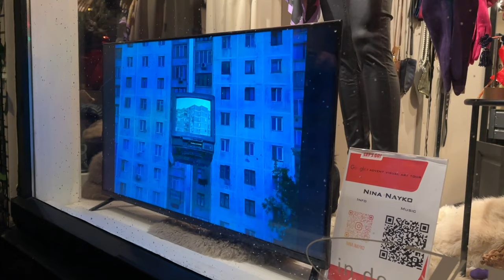Aftellen: The Advent Visual Art Tour Middelburg is halverwege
Wie van jullie heeft thuis een adventskalender? We vragen ons opeens af hoe populair die traditie nog is in Zeeland of Nederland? Waarom? Omdat we zojuist lezen dat er alleen al in Duitsland zo'n 80 miljoen per jaar worden gemaakt. Dat gaat nogal!

We kunnen ons niet herinneren zelf ooit een adventskalender gehad te hebben, maar nu, met de Advent Visual Art Tour van Middelburg Winterstad, beginnen we het fenomeen steeds meer te waarderen. Regina Reinders en Remco Texer, de Middelburgers achter het project, zeiden het al bij de lancering: de adventstour moet vooral verrassen. Nou, dat doet 'ie zeker!

Neem nu gisteren: om 17.00 werd bij In de ZIJstraat geproost op de opening van het twaalfde luikje. Onze eigentijdse adventskalender is nu namelijk halverwege. Het filmpje dat je bij Marion kunt bekijken, in haar etalage in de Nieuwstraat is van de hand van de jonge fotograaf Nina Nayko, uit Tbilisi in Georgië.

Het is niet vreemd als haar naam je niets zegt, maar deze dame heeft bijna 600.000 volgers op Instagram. Haar werk draait om licht en liefde in een wereld vol brutalistische architectuur. Kijk zelf maar eens op om te zien wat we bedoelen. Over Brutalisme lees je meer op

Te gek hoor. De Tour laat je werk zien van lokale fotografen en videokunstenaars, maar ook van internationale collega's, uit alle hoeken van de wereld. Dat idee spreekt ons enorm aan.

Op kun je zien welke luikjes inmiddels zijn geopend. Tussen 17.00 en 23.00 uur kun je nu al iedere dag terecht bij

Bos Men Shop in de Lange Delft
Indistrieel in de Lange Geere
La Piccola Italia Middelburg op het Damplein
Atelier28 in de Lange Noordstraat
Wijnspeciaalzaak 12% of meer op de Houtkaai
Si-Sa-Soep in de Langeviele
De Parfumeur in de Lange Delft
IPPY Edelsmid in de Langeviele
Cultuurhuis Kuiperspoort in de Kuiperspoort
Design van teun in de Gortstraat
Jells Lunchcafé & Tuinterras in de Nieuwe Kerkgang
In de ZIJstraat in de Nieuwstraat

Vandaag om 17.00 uur wordt luikje 13 geopend bij Van Schaik Stroopwafels in de Lange Delft. Een video van onze eigen Vladdie de Koning. We zijn benieuwd!